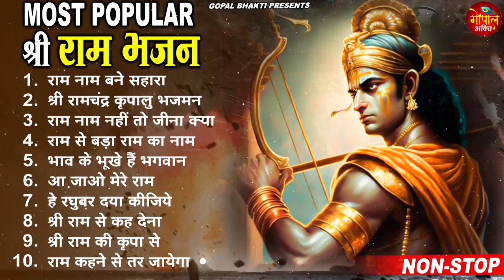2023 नॉनस्टॉप राम भजन ~ New Ram Bhajan 2023 ~ Ram Bhajans ~ New Bhajan 2023~ Ram Songs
2023 नॉनस्टॉप राम भजन ~ New Ram Bhajan 2023 ~ Ram Bhajans ~ New Bhajan 2023~ Ram Songs
2023 नॉनस्टॉप राम भजन ~ New Ram Bhajan 2023 ~ Ram Bhajans ~ New Bhajan 2023~ Ram Songs

🎤 Singer - Ravi Raj
🎶 Songs-

⭐राम नाम बने सहारा - 00:00
⭐श्री रामचंद्र कृपालु भजमन - 05:08
⭐राम नाम नहीं तो जीना क्या - 10:03
⭐राम से बड़ा राम का नाम - 16:03
⭐भाव के भूखे हैं भगवान - 30:08
⭐आ जाओ मेरे राम - 50:32
⭐हे रघुवर दया कीजिये - 58:21
⭐श्री राम से कह देना - 1:04:55
⭐श्री राम की कृपा से - 1:12:10
⭐राम कहने से तर जायेगा - 1:20:06